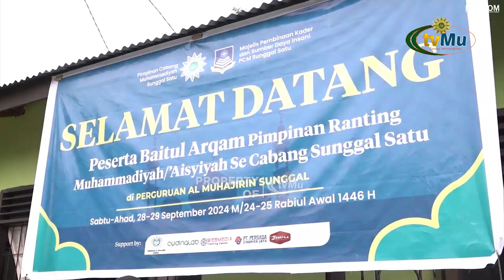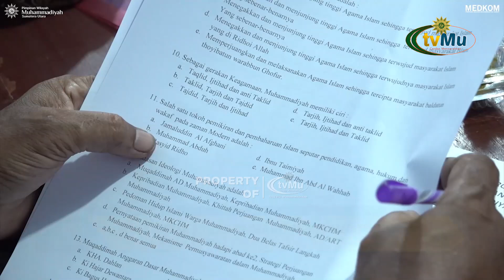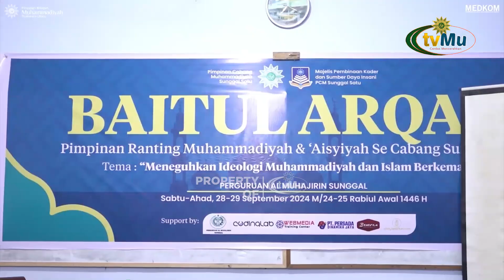Baitul Arqam Cabang Sunggal Satu Diikuti 40 Peserta